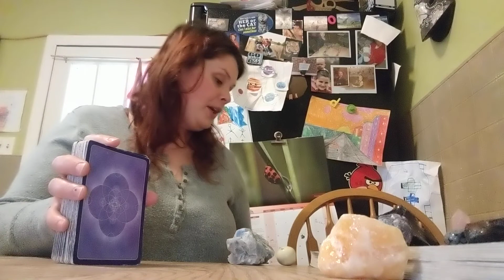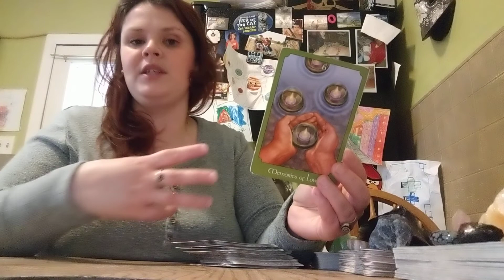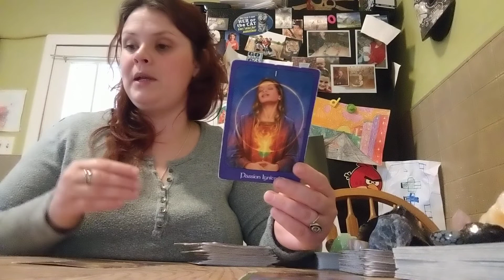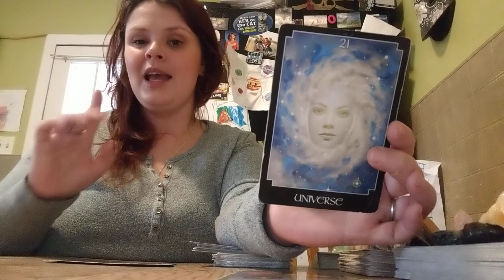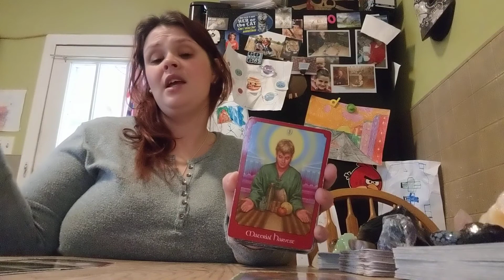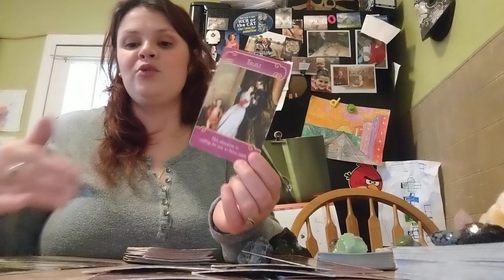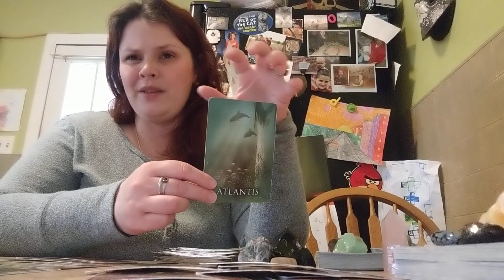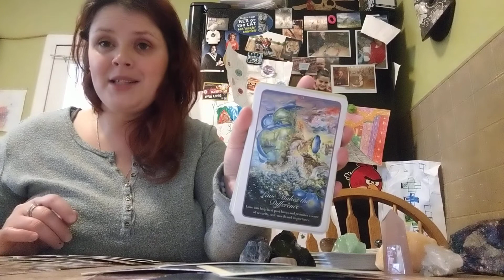Pisces Love and Soul Connections🔥 March 2021♥️ The universe is helping you both evolve spiritually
Intuitive reading as well as spiritual advice for the sign of Pisces or anyone who felt drawn to this message. Love and light beautiful souls ♥️